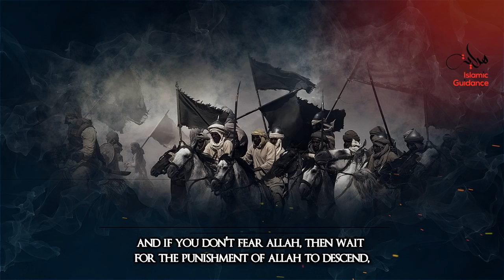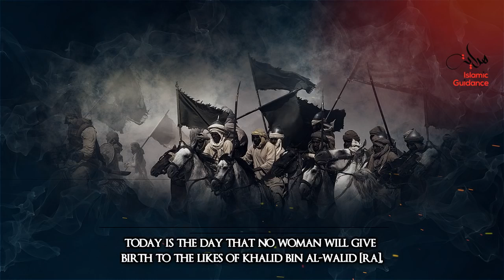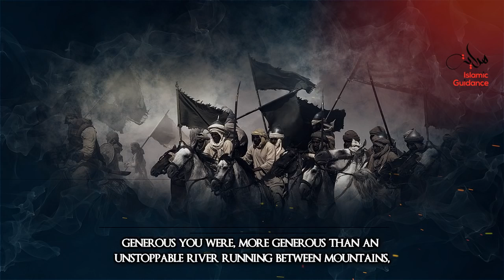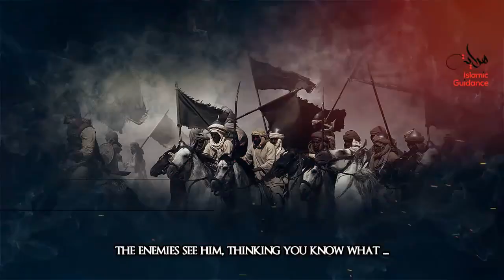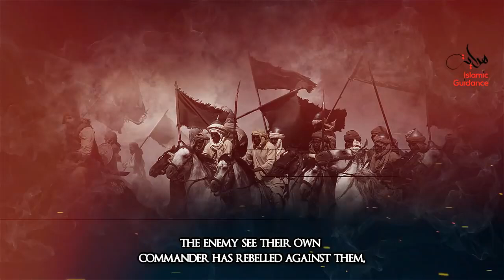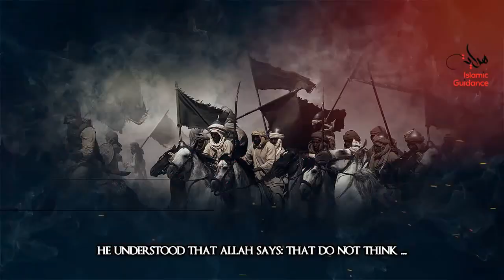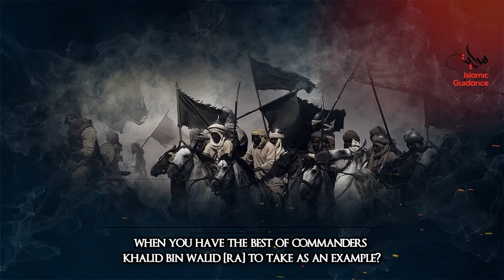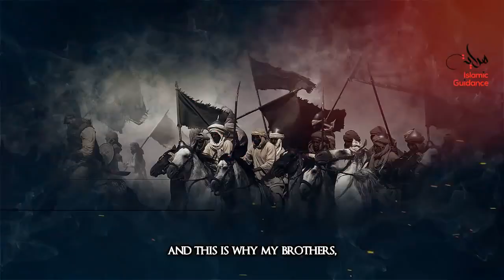Legacy Of Khalid Ibn Al Walid RA Shaykh Muhammad Abdul Jabbar